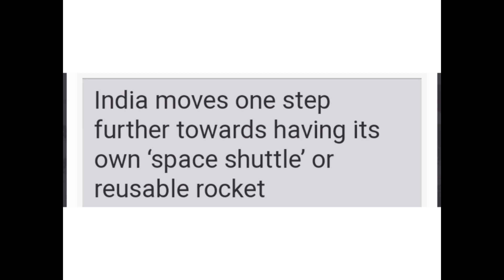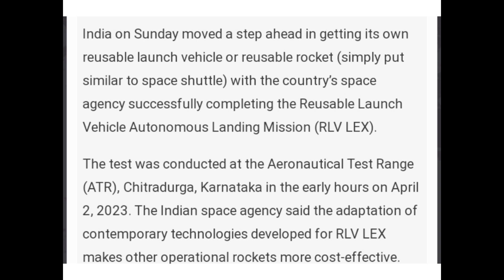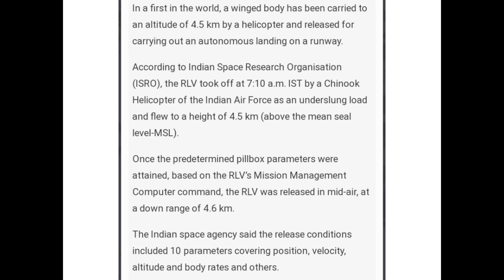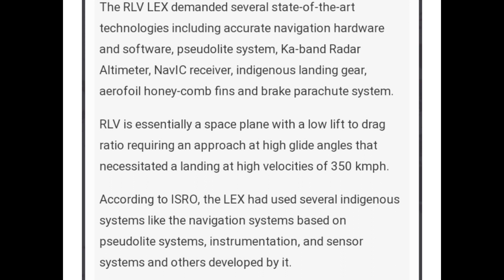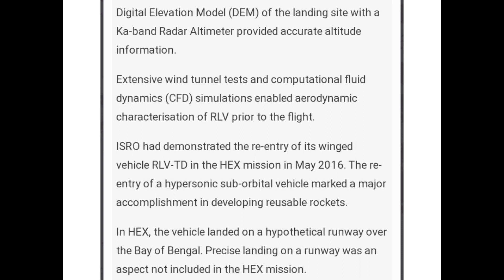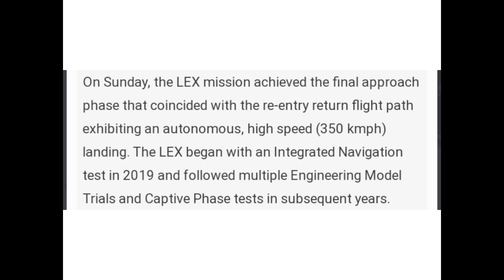ISRO GOT SUCCESS IN MAKING REUSABLE ROCKET